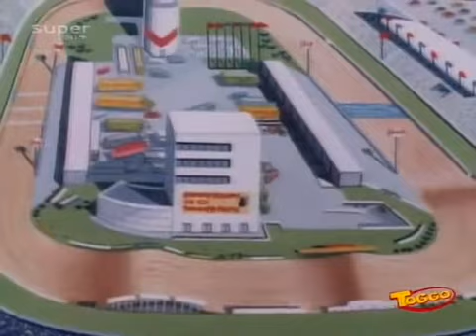Michel Vaillant - Folge 35 - Auf Messers Schneide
Danke für eure Unterstützung und ich würde mich auch riesig freuen, wenn ich meinen Hauptkanal ebenfalls unterstützt. Dort bin ich aktiver als hier und ihr erfahrt auch, wann & wo wieder Videos kommen, sollte es diesen Kanal z. B. wegen zuvielen Strikes nicht mehr geben.